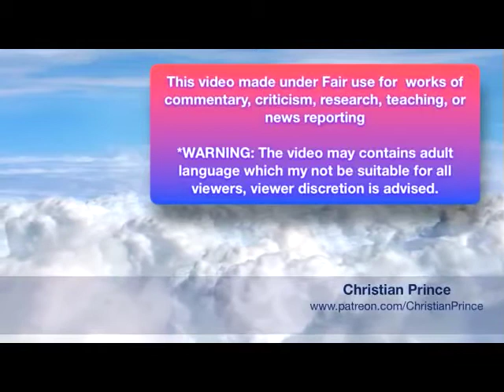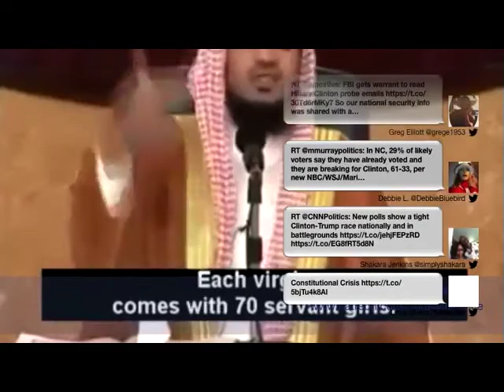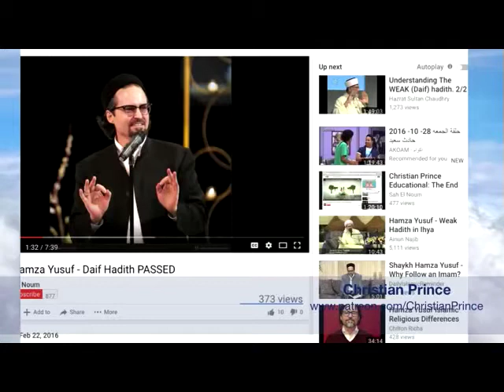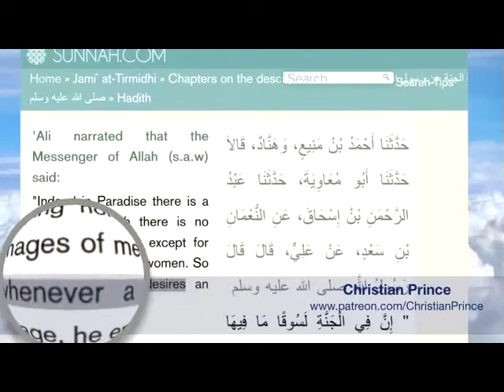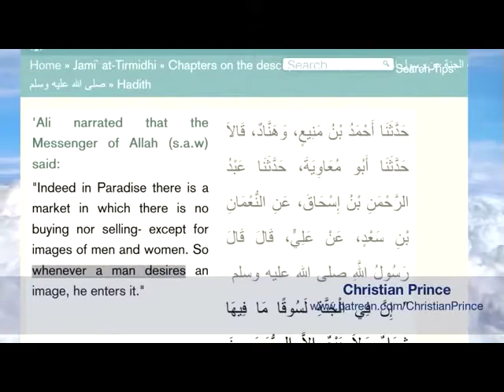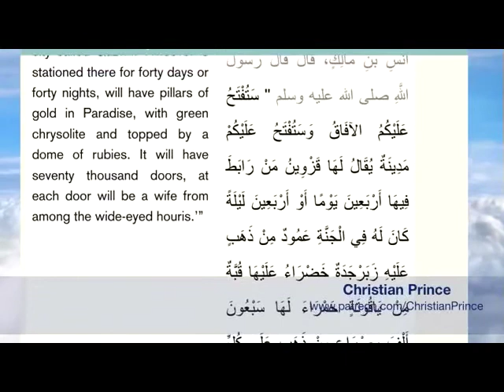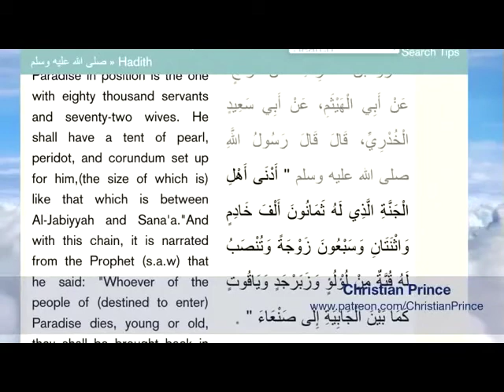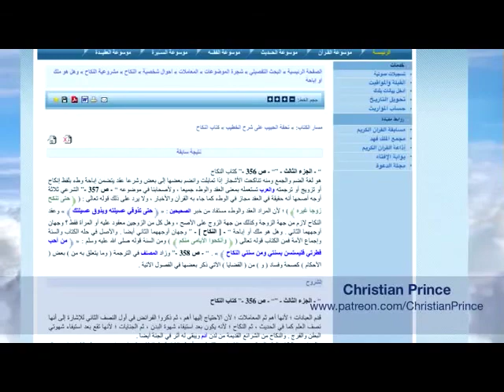reasons to convert to Islam and get heaven part 1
Reasons to convert to ISLAM & go to Allah heaven part 1

1.) Sexual pleasure for 70 years
2.) Weak and strong hadith
3.) buying and selling of pictures

All credits for this video go to "The Arabian Prophet aka Christian Prince and the Lord he serves.